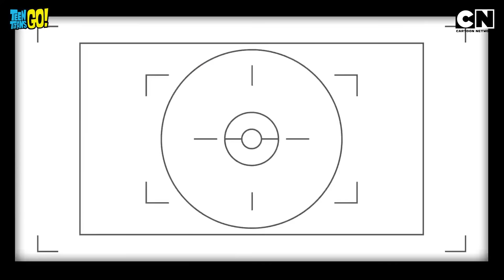Teen Titans Go 🤩| The Untold Origin of the Titans! | Cartoon for Kids ✨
What if the story behind the Teen Titans’ formation isn’t what you think❓ Robin’s quest to create the ultimate superhero squad began with a bold decision—stepping out of Batman’s shadow to find his own Gotham to protect. But the journey was far from simple. Unexpected twists, hidden secrets, and challenges no one saw coming.

Get ready for the untold story of how it all began in TeenTitansGo only on CartoonNetwork India! 🤩